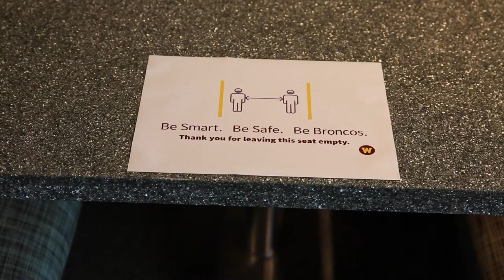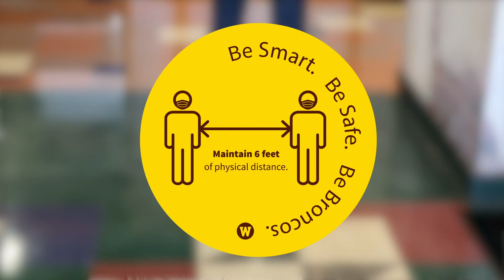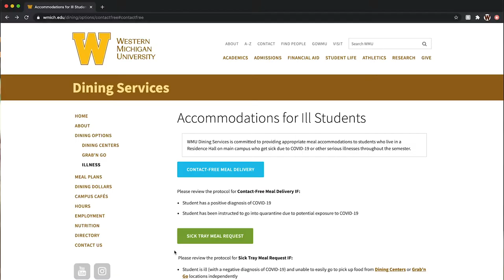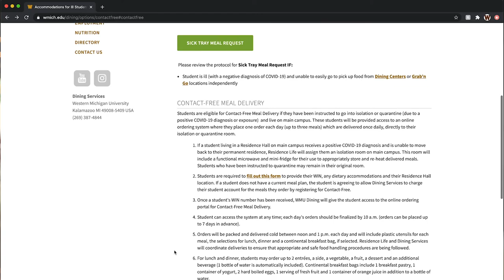Safe Dining on Campus at Western Michigan University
Western Michigan University Dining Services wants to let students returning to campus know that providing a safe and healthy dining experience is our number one priority. With new policies ad practices in place, students will still receive the same great, high quality food that they're used to, in an environment designed to keep them safe. We look forward to welcoming back students this fall.